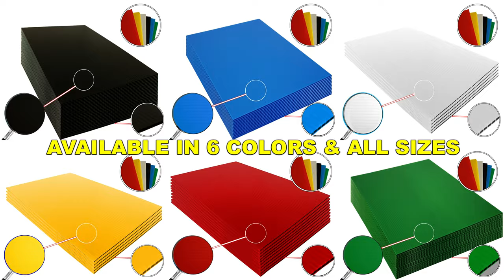wholesaleartsframes.com American Made Picture Frames, Art/Packaging Supplies Wholesale to the Public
WHOLESALEARTSFRAMES.COM  is a Direct Manufacturer \ Importer of a large selection of Picture Frames, Art Supplies, Packaging Supplies, Sign Supplies,  Artist Canvas (stretched canvas, canvas rolls, canvas panels), Stretcher Bars, Art Mats, Foam Core Boards, Corrugated Plastic Sheets, Digital Printing Inkjet Canvas , Photo Paper, Acrylic  Plexiglass, Polystyrene  ,Giclee’ Canvas Prints, Home Décor Canvas Prints, Hand Painted Portrairs and more. Most items are in in stock at our Los Angeles, Or Miami warehouses for fast shipping, or free pickup.

In addition to that we offer Picture Framing and Canvas Stretching Service in any size.

Whether you own a business (such as art , photography , printing related ,Paint and Sip, Signs ,etc’), are an art student\teacher\lover, or simply looking to beautify your home\office - We are your complete source for all your Art Supplies , Picture Framing , Home Décor needs.

We welcome new buyers and will do anything within reason to satisfy you no matter how small or large your order is.

We stand behind our products and offer a satisfaction guarantee as well as Best Price Guarantee.